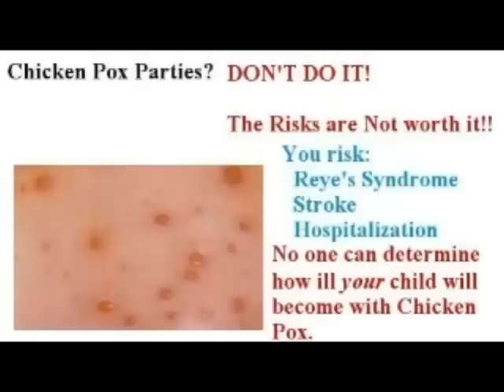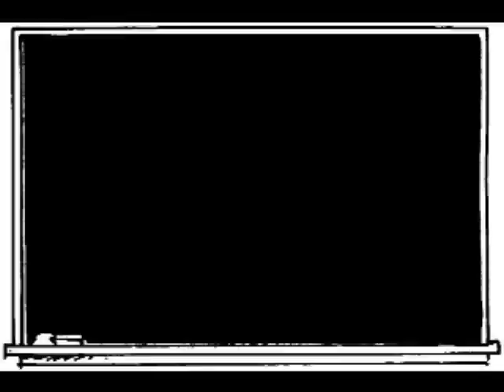Angela and the KidTastics About Flu, Aspirin, and Reye's Syndrome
National Reye's Syndrome Foundation PSA, in conjunction with CDC's KidTastics Radio, present Angela and the KidTastics talking about Reye's Syndrome, aspirin and flu.